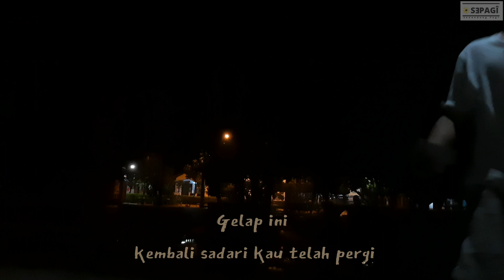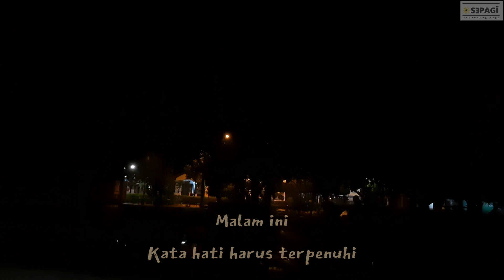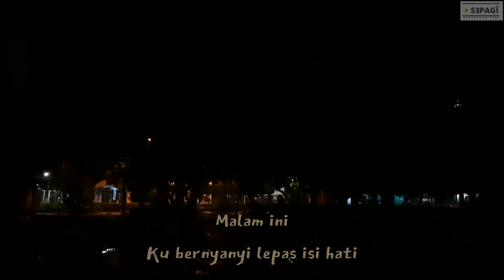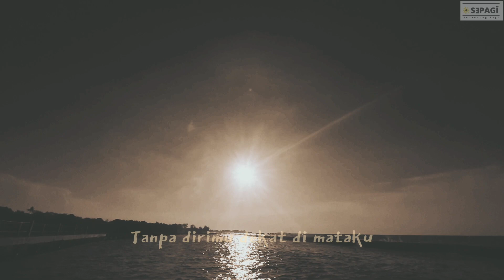SLANK - ANYER 10 MARET (LIRIK)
Lirik

Anyer 10 Maret
Slank

Malam ini
Kembali sadari 'ku sendiri
Gelap ini
Kembali sadari kau telah pergi

Malam ini
Kata hati harus terpenuhi
Gelap ini
Kata hati ingin kau kembali

Hembus dinginnya angin lautan
Tak hilang ditelan bergelas-gelas arak
Yang kutenggakkan

Malam ini
Kita bernyanyi lepas isi hati
Gelap ini
Kita ucap berjuta kata maki

Malam ini
Bersama bulan aku menari
Gelap ini
Di tepi pantai aku menangis

Tanpa dirimu ada di sisiku
Aku bagai ikan tanpa air
Tanpa dirimu dekat di mataku
Aku bagai hiu tanpa taring

Tanpa dirimu dekap di pelukku
Aku bagai pantai tanpa lautan
Kembalilah, kasih
Kembalilah, kasih

Kembalilah, kasih

Source:
Lyrics by.
Musixmatch
Pict by.
celoteh santai

Stay Update With Us